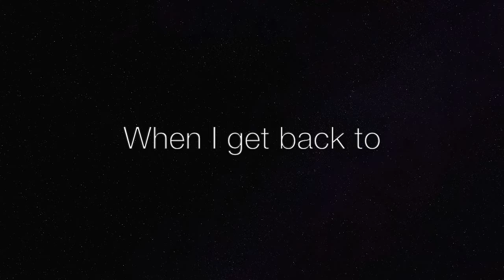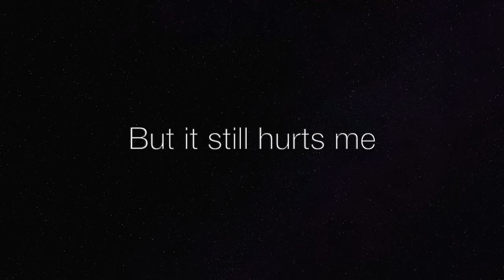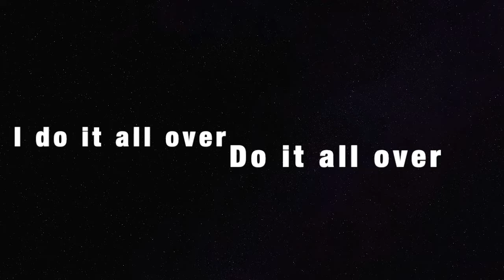Eternal Return (official lyric video)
Now you can sing along!